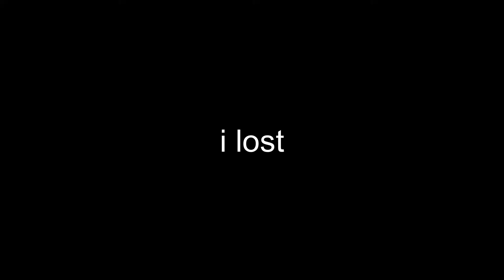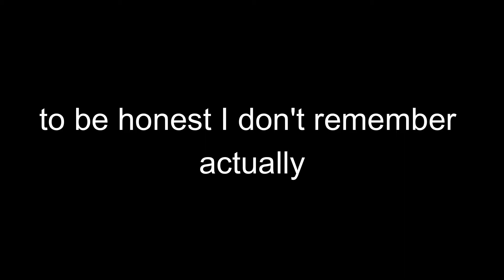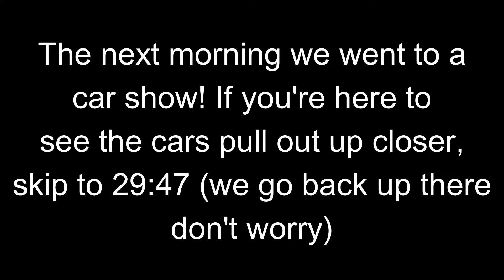5 Idiot Unsupervised Game Night + Car Show!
So, there's so much that happened... just watch the video so you can understand.

0:00 Intro & Game Night
20:13 Car Show
33:59 Randomness